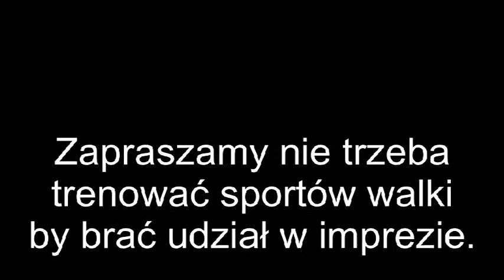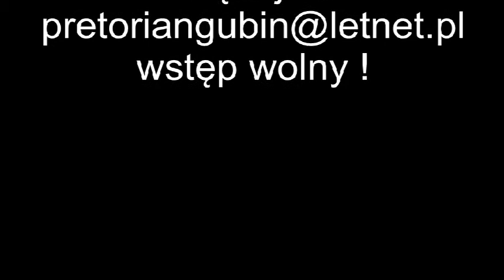Trailer I SEMINARIUM SZTUK I SPORTÓW WALKI W GUBINIE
23- 24 maja 2014r. Sala gimnastyczna - SZKOŁA PODSTAWOWA NR 2 , ul. Świerczewskiego 1 w Gubinie
Dla trenujących i nie trenujących sportów walki !
Plan !
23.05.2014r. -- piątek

17:00-18:00 rozpoczęcie seminarium, weryfikacja uczestników 18:05-20:00 Bjj no gi (parter)
20:00-21:00 Kolacja
21:05-23:00 Aikido
23:30-01:00 tajski boks -- grupa starsza
01:05-05:00 nocleg w sali gimnastycznej

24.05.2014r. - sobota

05:05-06:00 bieganie -- grupa starsza
06:05-07:00 poranna toaleta, śniadanie
07:05-09:00 zapasy
09:05-09:30 przerwa
09:35-11:00 Krav Maga, samoobrona -- grupa starsza i dzieci 11:05-12:30 basen
13:00-14:00 obiad
14:05-16:00 Aikido
16:05-18:00 MMA, crossfit
18:05-19:00 zakończenie seminarium, wręczenie upominków

Wstęp wolny . Ilość miejsc ograniczona !